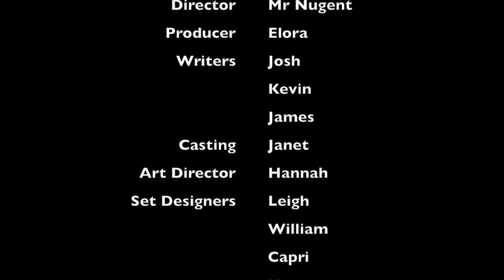Time Travelling Tourists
Team C students created this film in the second cycle of 2016.